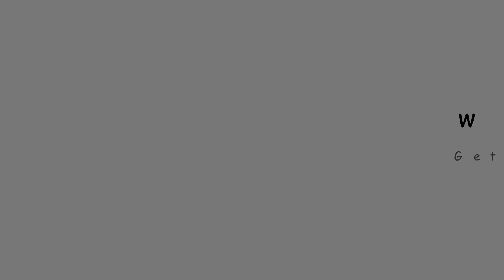crochet skirt crochet monokini crochet lace pattern baby hat crochet pattern